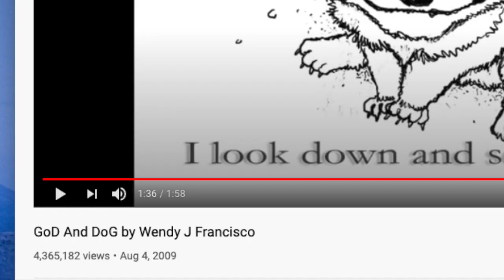A Tribute to Caspian - Founding Sire Of The Colorado Mountain Dog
A tribute to the founding sire of the Colorado Mountain Dog.